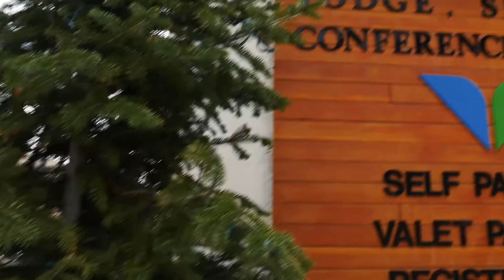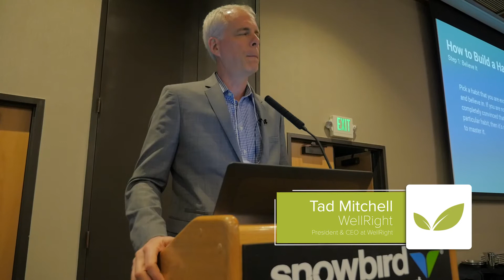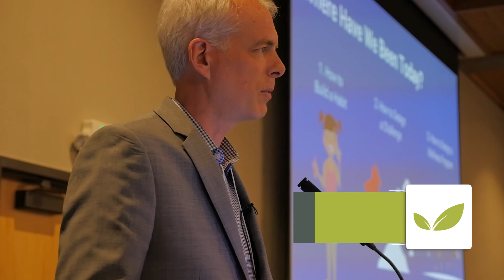WellRight at the Utah Worksite Wellness Conference